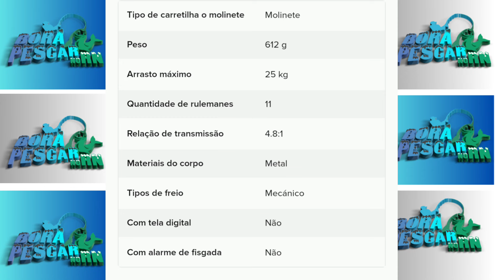MOLINETE LIZARD GX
MOLINETE LIZARD GX 8000
Molinete de pesca de alta resistência, estrutura com guia anti-enrosco, ideal para pesca de longo arremesso GX 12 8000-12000 séries
Composição:
1. Bobina larga, 12 + 1 rolamentos de aço inoxidável, ideal para longo arremesso.
2. Todo o corpo principal em metal de grande resistência, anti-corrosão, anti-água do mar, antiferrugem.
3. Mais resistente e durável, carretel profundo de metal, fio de saída mais liso.
4. Todo o braço balancim de metal, agitar mais suavemente, à prova água e não é fácil de quebrar, adequado para arremesso de longa distância, pesca de mar, pesca embarcada.
5. Apropriado para pesqueiros, lagoa, rios e lagos e locais de pesca do mar.